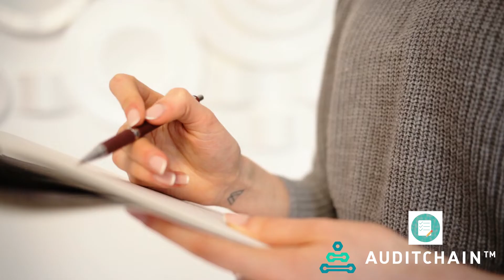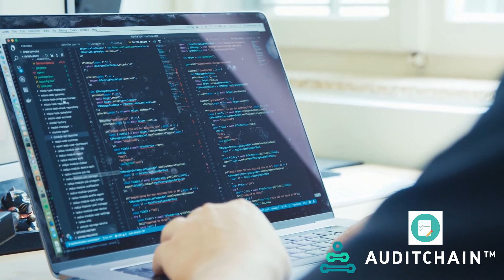Знакомство с проектом AuditChain. What is AuditChain?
Decentralized Continuous Audit &
Reporting Protocol Ecosystem™